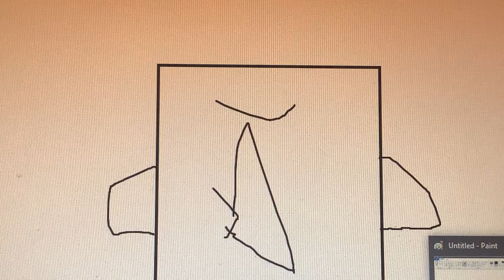Sincomics - This Not Your Flipnote